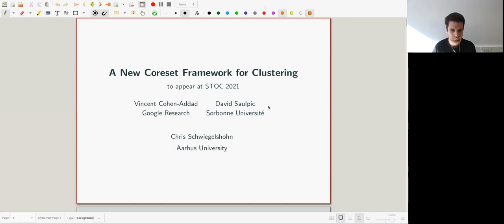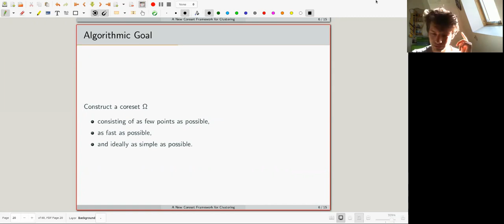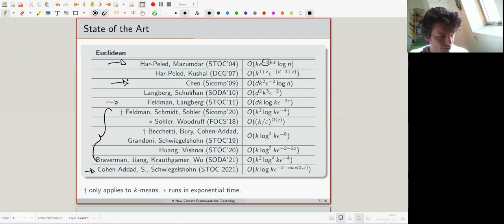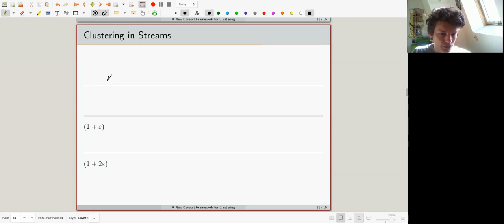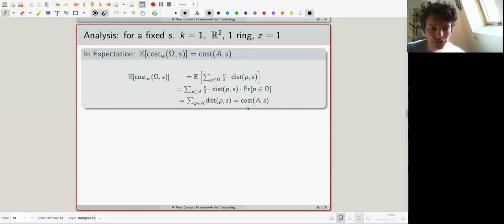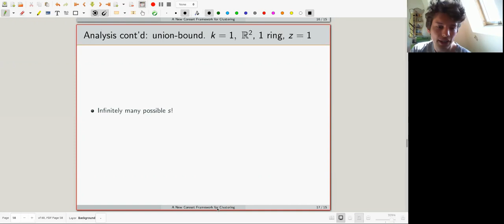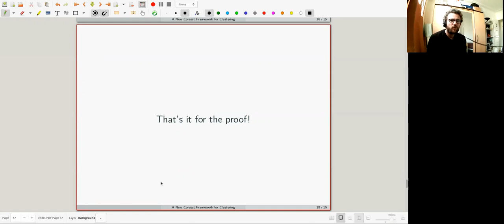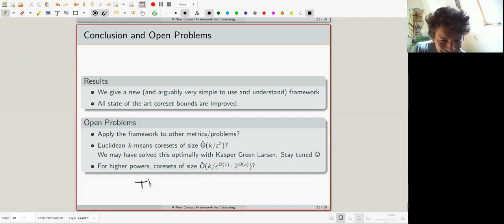A New Coreset Framework for Clustering (David Saulpic)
Given a metric space, the (k, z)-clustering problem consists of finding k centers such that the sum of the of distances raised to the power z of every point to its closest center is minimized. This encapsulates the famous k-median (z = 1) and k-means (z = 2) clustering problems. Designing small-space sketches of the data that approximately preserves the cost of the solutions, also known as coresets, has been an important research direction over the last 15 years. In this paper, we present a new, simple coreset framework that simultaneously improves upon the best known bounds for a large variety of settings, ranging from Euclidean space, doubling metric, minor-free metric, and the general metric cases.